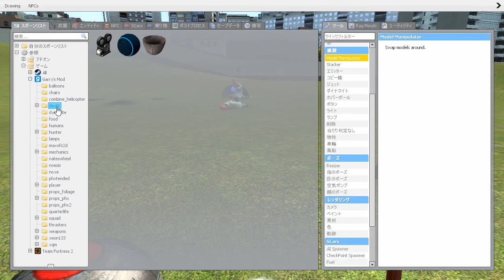【GMOD】かりあげ研究所#27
またツーブロ君に勝ち逃げされそうです。
なんでも気軽にコメントどうぞ
GMODはフレンド募集してます！フレンド送る前にコメントで一言お願いします！
生放送もよかったら見に来てください！！
BGMや効果音
音楽素材/魔王魂